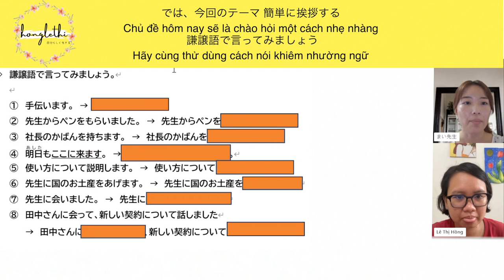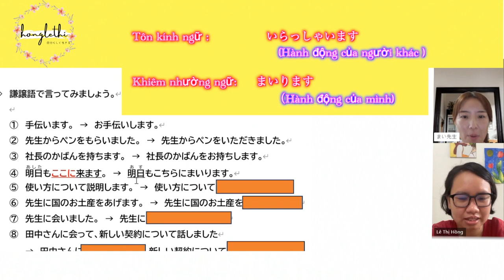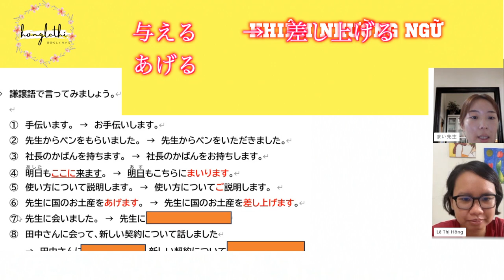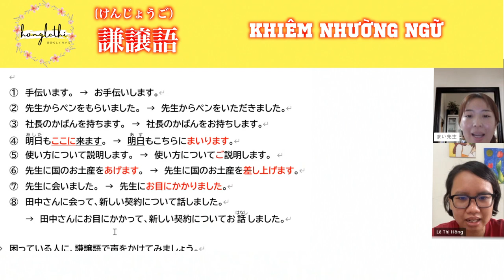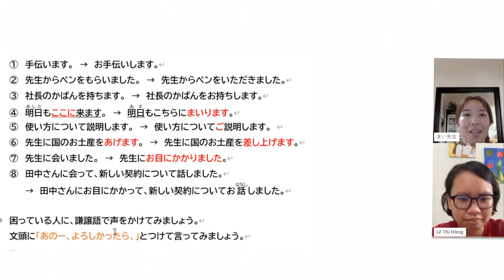LUYỆN KHIÊM NHƯỜNG NGỮ CÙNG MÌNH | HỒNG LÊ THỊ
LUYỆN KHIÊM NHƯỜNG NGỮ ( KÍNH NGỮ) CÙNG MÌNH NHÉ.
Đây là cách nói mà mình nghĩ phải học trước tiên luôn. Bởi chúng ta là học sinh, sinh viên hoặc mới ra trường đi làm nên về cơ bản là sẽ phải dùng thể khiêm nhường ngữ (cách nói khiêm tốn, hạ thấp tầm quan trọng của mình xuống)  trong rất nhiều hoàn cảnh khác nhau. Nên hãy cùng mình luyện theo video mình để dưới comment nhé.